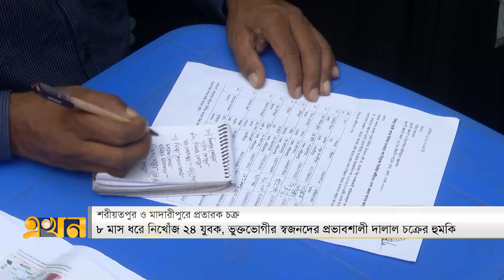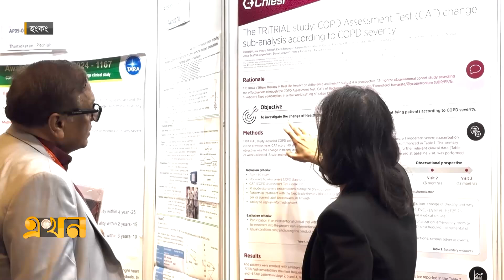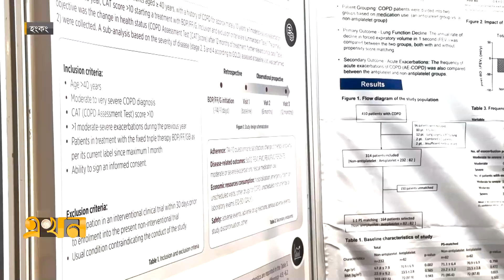এখন জনপদে | সকাল ১১ টা | ৯ নভেম্বর ২০২৪ | Ekhon Jonopode | EKhon News | Ekhon Bulletin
Our Office Address:
EKHON TV
City Park Lane
19 Hatkhola Road, Wari
Dhaka-1203
Bangladesh